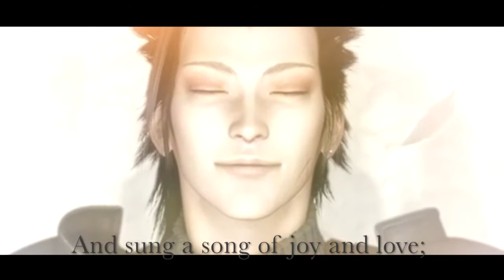Stay Thy Tears - Crisis Core ending sad music | Zack and Cloud | Infinity Crisis x FFVII CC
We are now an eternally crying about Zack Fair channel I guess.  Zack and Cloud at the end of FFVII Crisis Core.  The music is a piece I composed as part of my imaginary game soundtrack "Infinity Crisis".

The words are an old hymn by Andrews Norton, and ... they kind of fit really well;;  (Except for the idea of "cheerless were our lengthened way"—noo Zack had so much still to live for, it's not fair…)

This is also kind of updating something I did 10 years ago, when I wrote a piece of music to score the first section of this scene ahaha;;

Thank you so much for all the support lately ♡

It's got electric guitars, electric cello, taiko drums, and traditional instruments!  It's actually kind of inspired by Crisis Core music — but mainly by how unusual and cool the instrumentation was, so I've *not* tried to sound the same.

Do you hear Gladiator?  I'm sure people were setting this scene to Honor HIm/Now We Are Free back in the day, right?  The reason it's here is because the full version of this track "Processional/Stay Thy Tears" is heavily inspired, in terms of orchestration, by the same piece that Hans Zimmer's Earth was.
I even made a video about this — and while composing this score I figured: eh, if he can do it:)